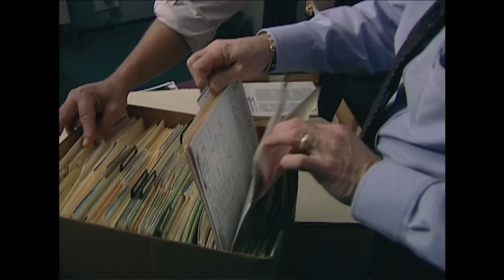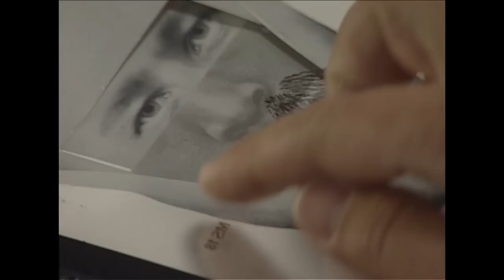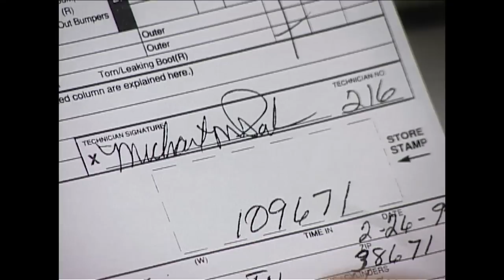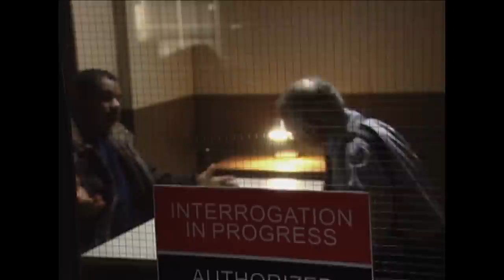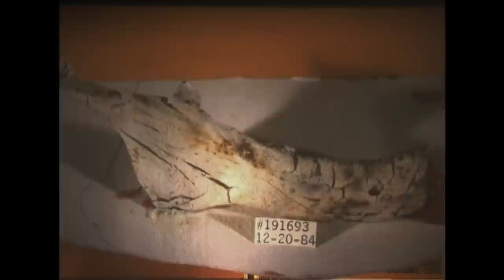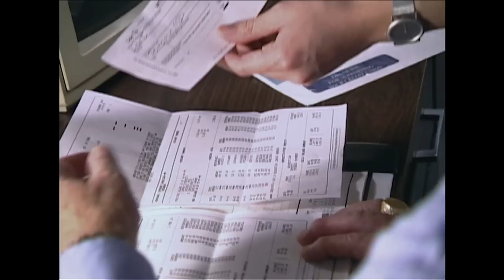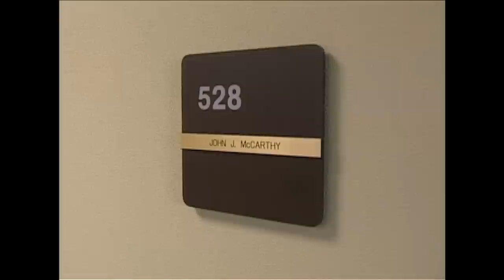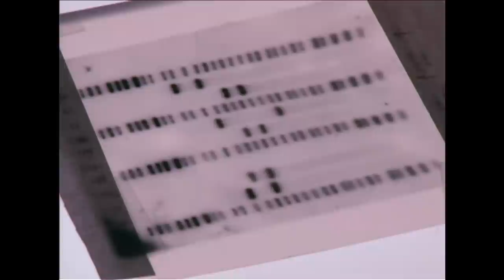Can Modern Forensic Science Solve Cases Without Bodies? | The New Detectives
Season 2 Episode 6: Approximately 1.8 million Americans are reported missing each year. Worldwide, that number nearly triples. In addition to pictures on milk cartons, store windows and in mass mailings, authorities use nationwide computer databases to help locate missing persons or match them with unidentified bodies. Even so, many of the missing are never seen again.